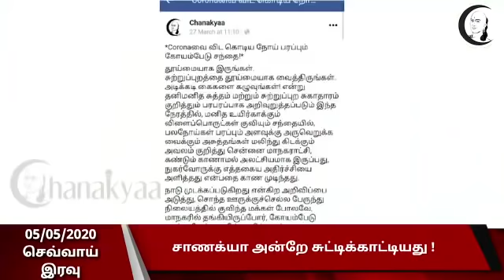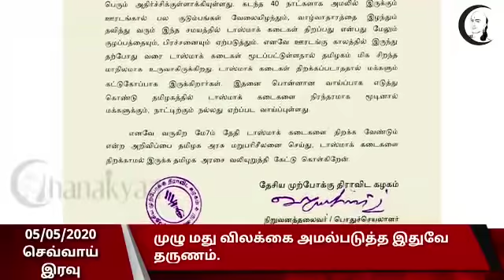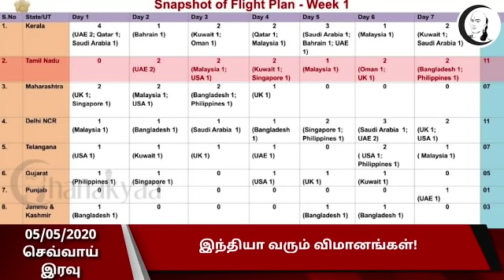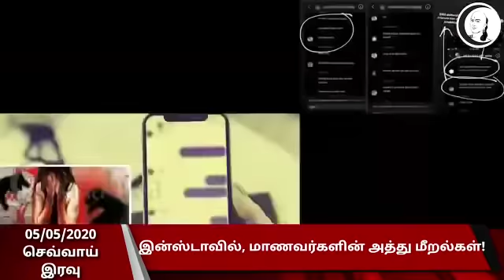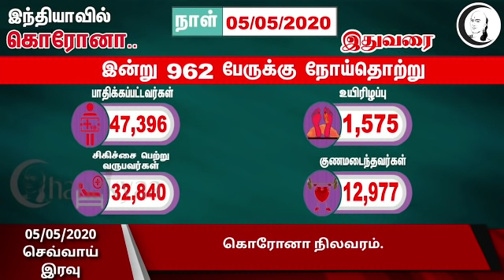குறுஞ்செய்தி | 05/05/2020 | செவ்வாய் இரவு | Tuesday Night Short News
சாணக்யா!